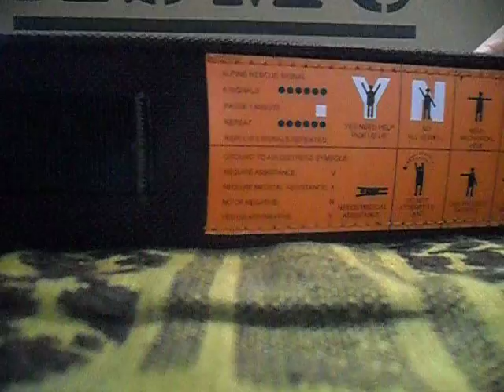Bear Grylls Ultimate Messer